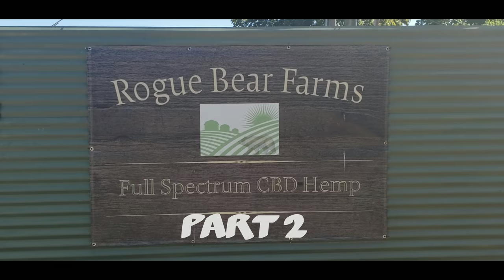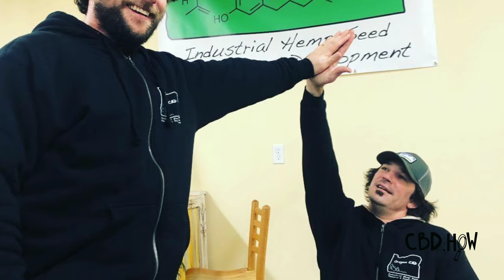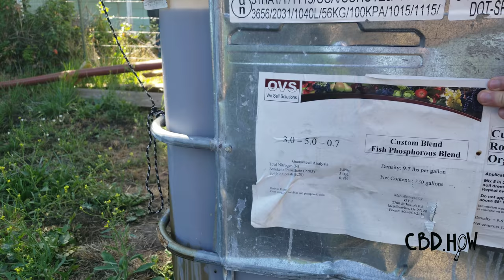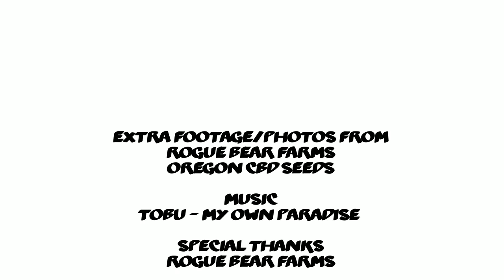Rogue Bear Farms: Part II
Rogue Bear Farms documentary part 2 is available now!

Get a virtual tour and learn what makes Rogue Bear Farms different vs other farms.

Learn from farm manager, Raphael, and co-owner/founder, Jeremiah, on how they run their business, their eco-friendly protocols and their mission as a hemp farm.

Enjoy the video and please share feedback in the comments.🙏